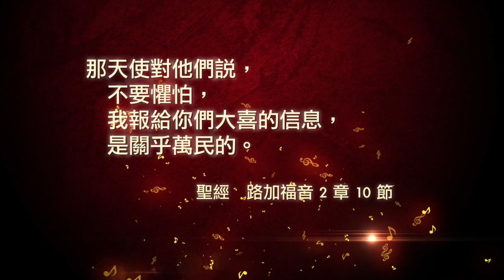特別製作：聖誕組曲–喜樂 (12/19/2015多倫多播放)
聖誕的真正意義：喜樂